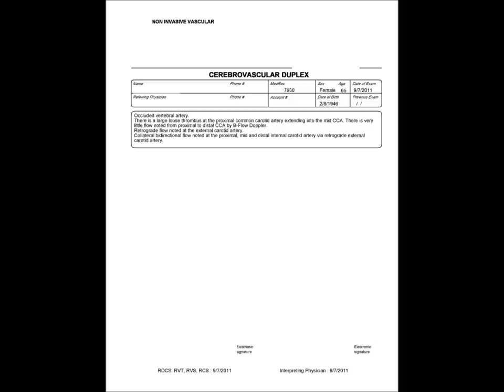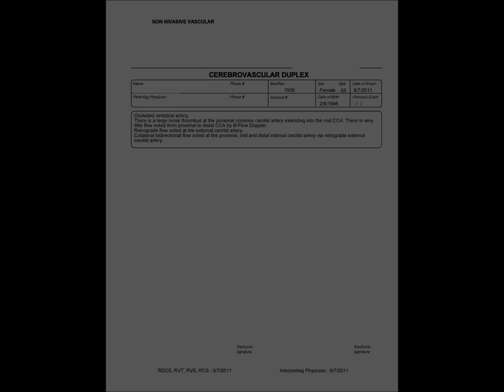Carotid Duplex Occluded Left Internal Carotid Artery.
Carotid Duplex Ultrasound with occluded left internal carotid artery.